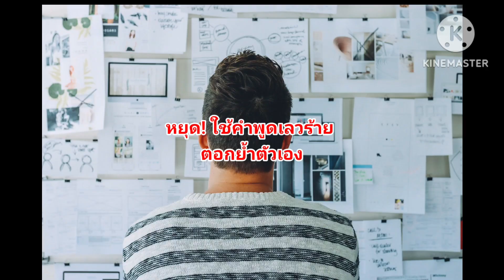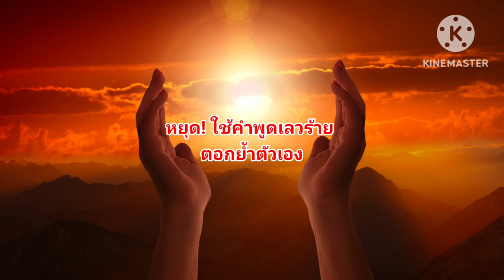หยุดใช้คำพูดเลวร้าย ตอกย้ำตัวเอง